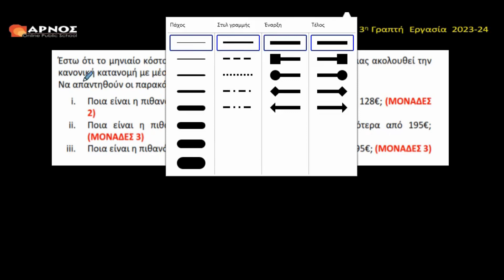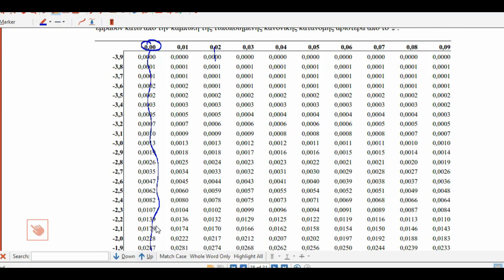ΕΑΠ ΔΕΟ 13 - 3η Εργασία 2023-24 - Άσκηση 3Γ Κανονική Κατανομή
Στο συγκεκριμένο video παρουσιάζουμε την Άσκηση 3Γ  από την 3η Γραπτή Εργασία 2023-24 για τη Θ.Ε. ΔΕΟ 13 Ποσοτικές Μέθοδοι. Αντικείμενό της είναι ο προσδιορισμός πιθανοτήτων για τυχαία μεταβλητή Χ η οποία ακολουθεί την Κανονική Κατανομή (Gauss Κατανομή).
Υποστήριξη Θ.Ε με Γραπτές Εργασίες – Μαθήματα Ιδιαίτερα και group - Video Διδασκαλία με Οπτικοποιημένη Θεωρία και Μεθοδολογίες - Θέματα Εξετάσεων και Λυμένες Ασκήσεις – Σημειώσεις.

Μαζί μαθαίνουμε, μαζί μας περνάς το μάθημα!
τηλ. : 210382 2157